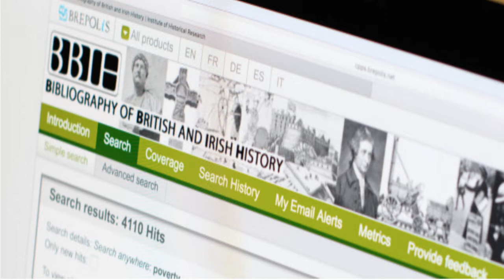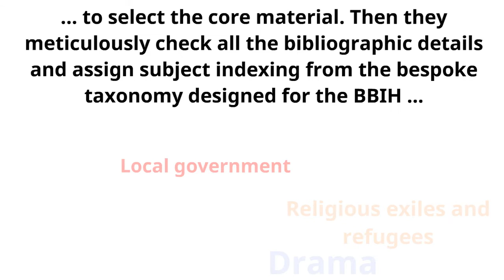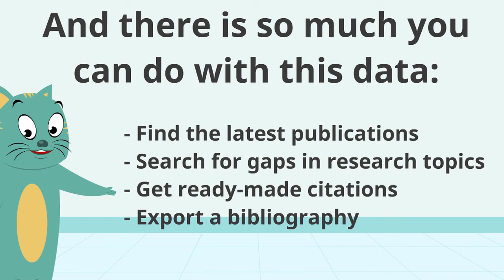Behind the scenes at BBIH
In this 3-minute video, we go behind the scenes at BBIH to explain how this huge resource is kept up-to-date. Every week we review 100s of History journals & 1000s of new History books to ensure BBIH has records of the latest publications in British, Irish and colonial history.

This work brings together specialist editors and historians, overseen by the Institute of Historical Research at the University of London. They ensure that BBIH remains the work of experts, and the results much more useful than a hopeful Google search.

Next video in the series:
Researching British History Online: Bibliography of British and Irish history (BBIH)